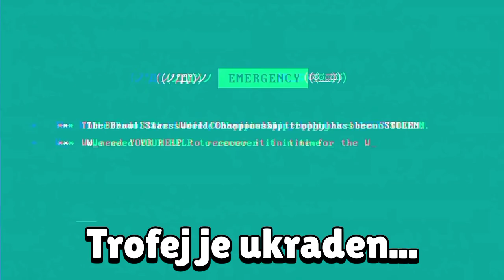Surge JE UMRO?! 😰 | Brawl Stars MITOVI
Surge JE UMRO?! 😰 | Brawl Stars MITOVI | KRILE

Brawl Stars MITOVI se nastavljaju na kanalu KRILE! I u ovom videu sam Vam pokazao NEVEROVATNE BS MITOVE, među kojima se nalazi i UMRLI SURGE?! Možete gledati i: Brawl Teorija: Da li je MOGUĆE DOBITI BESPLATNE GEMOVE? 🤨 (hehe 😋). OBAVEEZNO ODGLEDAJTEE VIDEO DO KRAJA, TAMOO JE NAJJZANIMLJIVIJEE!

Nije kao Brawl Vesti, ili Top 5 Stvari / Misterija u Brawl Starsu, ili bilo koji drugi Brawl Stars video. Nije ni Teorija za Brawl Stars Update / Novu Sezonu - Brawlera, već Brawl Stars MITOVI, koji ĆE VAS IZNENADITI! 🤯

⭐SOCIAL:⭐

Hvala SVIMA KOJI SU POSTALI MEMBERI  👇
• brle kiki
• Bogile 25